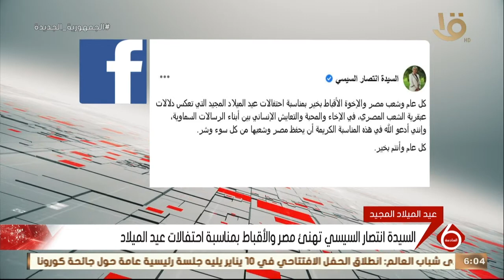نشرة السادسة | السيدة انتصار السيسي تهنئ مصر والأقباط بمناسبة احتفالات عيد الميلاد